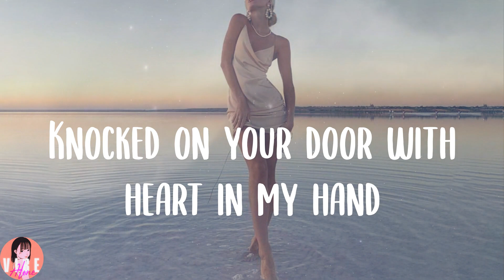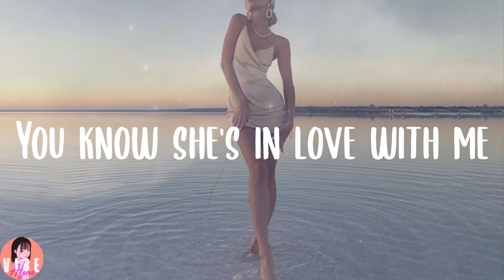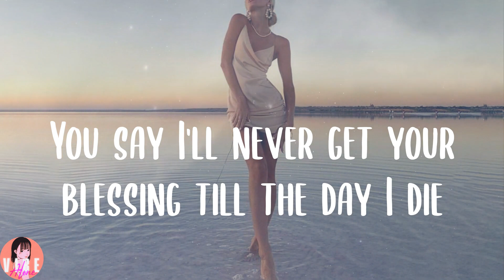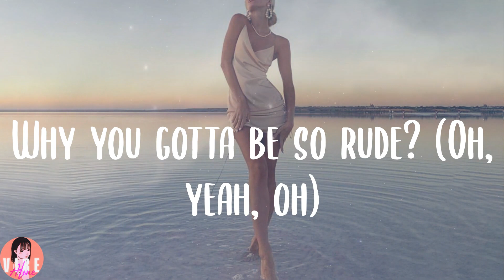Magic! - Rude (Lyrics)